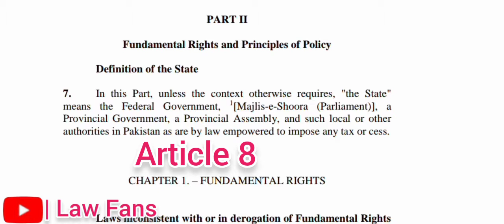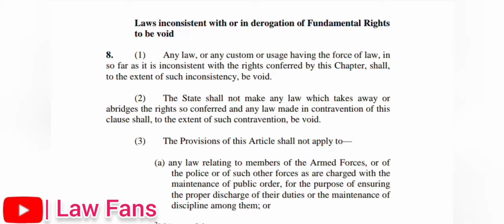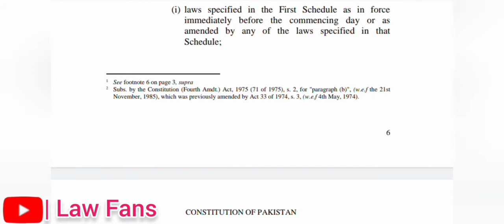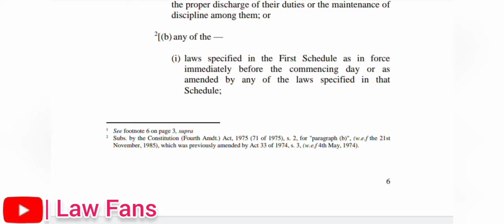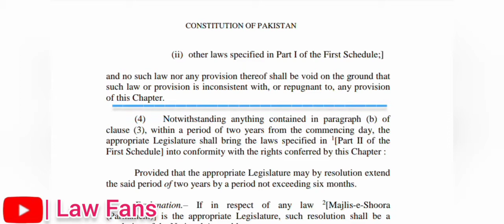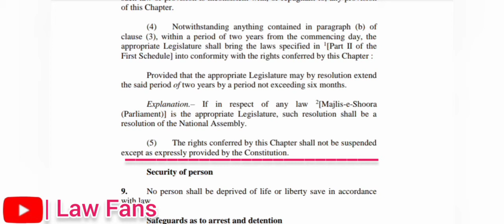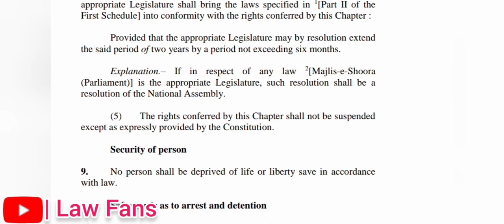Article 8 of the Constitution of Pakistan| Making Laws against Fundamental rights| Law Fans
This is the video and lecture on the Article 8 of the Constitution of Pakistan also named as the Constitution of the Islamic Republic of Pakistan 1973. According to Article 8 of the Constitution of Islamic Republic of Pakistan no any law is drafted or passed or amended which is inconsistent with the Constitution and fundamental rights of Pakistani citizens. However there are some exemption thar armed forces law and some Acts ordinances and laws listed in the First Schedule of the Constitution of Pakistan are are those laws on which Article 8 is not applied.
Article 8 of the Constitution of Pakistan 1973: Laws inconsistent with or in derogation of Fundamental Rights to be void
Following is the Text of article 8 of the Constitution of Pakistan.

CHAPTER 1. – FUNDAMENTAL RIGHTS

8. Laws inconsistent with or in derogation of Fundamental Rights
to be void

8. (1) Any law, or any custom or usage having the force of law, in
so far as it is inconsistent with the rights conferred by this Chapter, shall,
to the extent of such inconsistency, be void.
(2) The State shall not make any law which takes away or
abridges the rights so conferred and any law made in contravention of this
clause shall, to the extent of such contravention, be void.
(3) The Provisions of this Article shall not apply to—
(a) any law relating to members of the Armed Forces, or of
the police or of such other forces as are charged with the
maintenance of public order, for the purpose of ensuring
the proper discharge of their duties or the maintenance of
discipline among them; or
2
[(b) any of the —
(i) laws specified in the First Schedule as in force
immediately before the commencing day or as
amended by any of the laws specified in that
Schedule;
(ii) other laws specified in Part I of the First Schedule;]

and no such law nor any provision thereof shall be void on the ground that
such law or provision is inconsistent with, or repugnant to, any provision
of this Chapter.
(4) Notwithstanding anything contained in paragraph (b) of
clause (3), within a period of two years from the commencing day, the
appropriate Legislature shall bring the laws specified in 1
[Part II of the
First Schedule] into conformity with the rights conferred by this Chapter :
Provided that the appropriate Legislature may by resolution extend
the said period of two years by a period not exceeding six months.
Explanation.– If in respect of any law 2
[Majlis-e-Shoora
(Parliament)] is the appropriate Legislature, such resolution shall be a
resolution of the National Assembly.
(5) The rights conferred by this Chapter shall not be suspended
except as expressly provided by the Constitution.